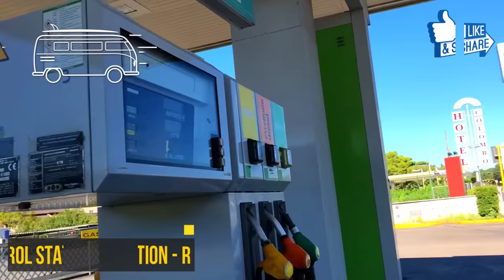Rome-Nola, Italy - Drive Rome to Nola + Driving through Nola Town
Drive From Rome to Nola and Driving through Nola Town.

Nola is a town and a municipality in the Metropolitan City of Naples, Campania Regione, southern Italy.

Nola has a population of 32,000 thousand.

Nola - Autostrade for Italy S.P.A.
Nola - Autostrade Per L'Italia S.P.A.
A30, 80035 Nola NA, Italy
WFPX+M3 S.s. 7BIS, Nola, Metropolitan City of Naples, Italy

Fish - Gelo Di Manzi Antonio
Seafood Market
40 Via Provinciale Per Nola, San Vitaliano, NA 80030, 80030 San Vitaliano NA, Italy
WFPV+R2 San Vitaliano, Metropolitan City of Naples, Italy

Bed & Breakfast Tocqueville
SS7bis, 54, 80032 Casamarciano NA, Italy

Palazzo Giordano Bruno
Hotel Palazzo Giordano Bruno
SS7bis, 321, 80035 Nola NA, Italy

Hotel dei Platani
SS7 Bis, 80035 Nola NA, Italy

Palazzo del Duca di Castelmezzano
Unnamed Road, 80030, 80030 Cimitile NA, Italy

Ortoverde Societa' Cooperativa Agricola A R.L.
Via Capua, 106, 80030 Camposano NA, Italy

Cicciano Train Station
80033 Cicciano Metropolitan City of Naples, Italy

Camposano Train Station
80030 Camposano Metropolitan City of Naples, Italy

Cimitile Train Station
80030 Cimitile Metropolitan City of Naples, Italy

Villa Nancy B&B
Via Roma, 129, 80030 Cimitile NA, Italy

Dubai Village
Via Dubai, 1, 80030 Camposano NA, Italy

Vulcano Buono
Shopping Mall
Via Boscofangone, 80035 Nola NA, Italy
WFXQ+W7 Cis, Nola, Metropolitan City of Naples, Italy